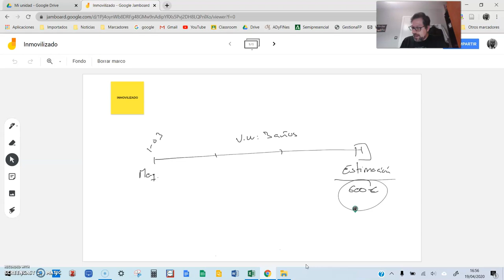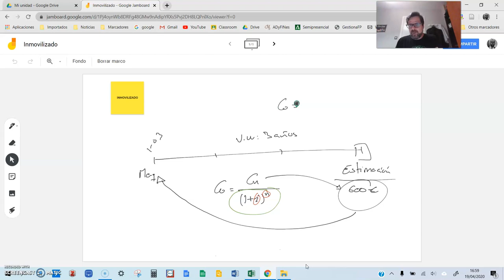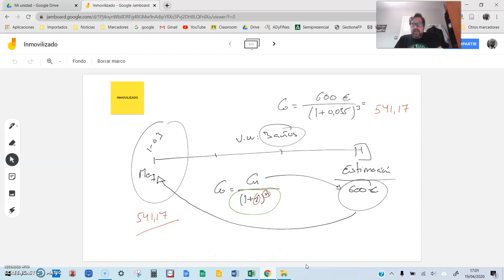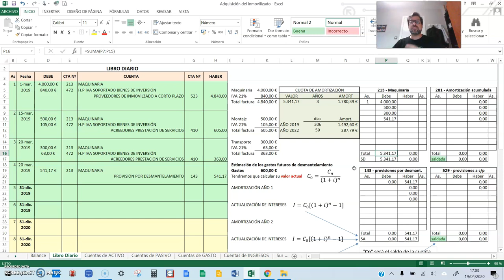IMV 1 La compra de inmovilizado